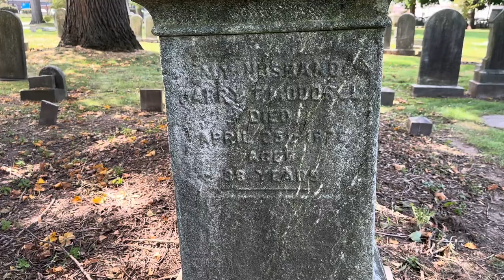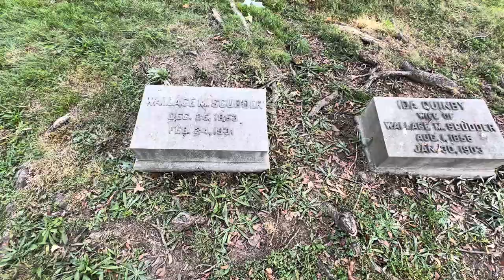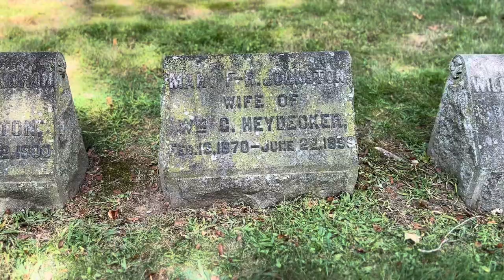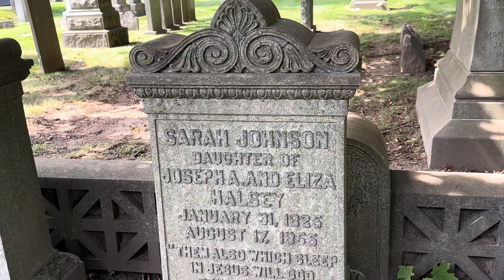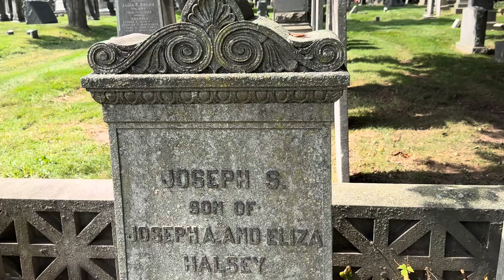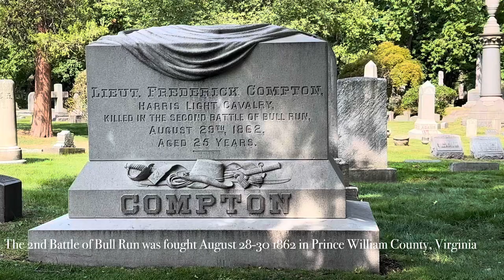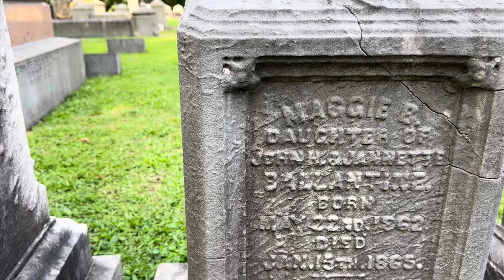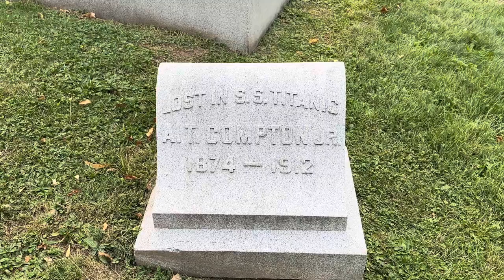An Afternoon at Mt. Pleasant Cemetery Newark, NJ (9/16/24)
Returned to Mt. Pleasant Cemetery Newark, NJ for a proper visit  to chat with its residents